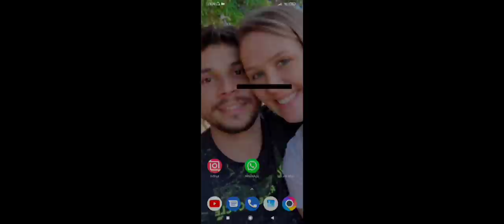#5 SE PREPARANDO PARA BATER DE FRENTE COM OS CLÃS NO DIA DA MEDALHA LAST ISLAND OF SURVIVAL